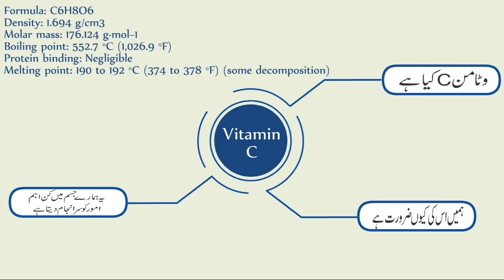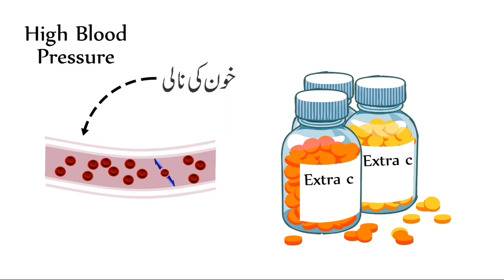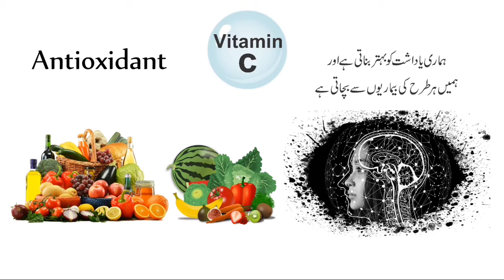Vitamin C | Vitamin C Functions, Benefits, Food Sources And Deficiency In Urdu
Hello Friends! In this video, we explained about Vitamin C. Vitamin C functions, benefits, and food sources. Vitamin C is very beneficial for skin and bones. I hope you will love this vitamin c video.